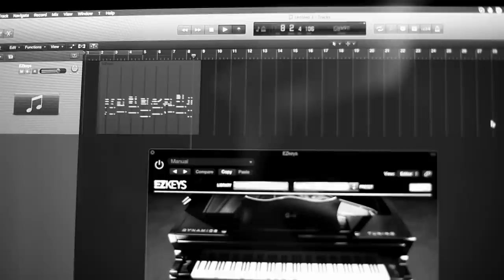Meet Martin Hall, EZkeys MIDI artist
Meet Martin Hall, the man behind several of the titles in our line of piano and keyboard MIDI for EZkeys.